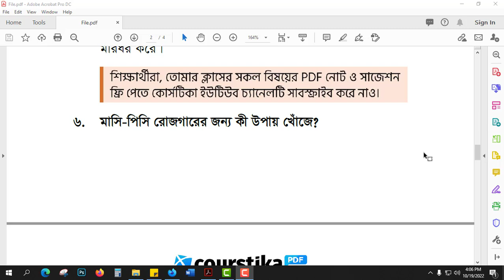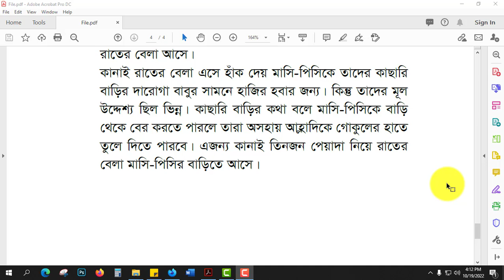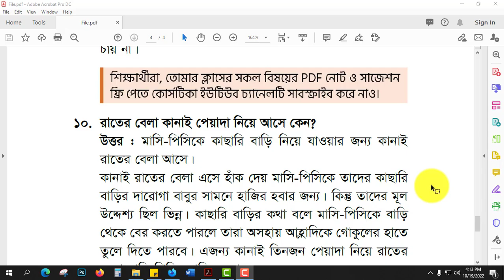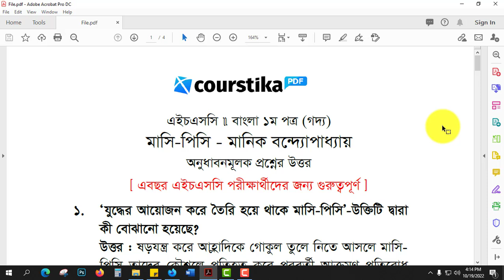মাসি পিসি গল্পের অনুধাবন প্রশ্ন ও উত্তর | HSC | Courstika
একাদশ-দ্বাদশ শ্রেণির শিক্ষার্থীরা আজকের এ ভিডিওতে আমি তোমাদের জন্য মাসি পিসি গল্পের অনুধাবন প্রশ্ন ও উত্তর আলোচনা করেছি।

আমি প্রতিটি প্রশ্নের উত্তর বিস্তারিত আলোচনার মাধ্যমে তোমাদের বুঝিয়ে দিতে চেষ্টা করেছি। তোমরা চাইলে নিচে দেওয়া লিংক থেকে মাসি পিসি গল্পের আরো একাধিক প্রশ্নের উত্তর পিডিএফ ফাইলে সংগ্রহ করতে পারো। এজন্য নিচের লিংকটি অনুসরণ করো।

শিক্ষার্থীরা, অন্য কোন বিষয়ের ওপর তোমাদের ভিডিও প্রয়োজন, তা কমেন্টে আমাদের জানাও। আমরা আমাদের পরবর্তী ভিডিওতে সেই বিষয়টি নিয়ে বিস্তারিত আলোচনার চেষ্টা করব।